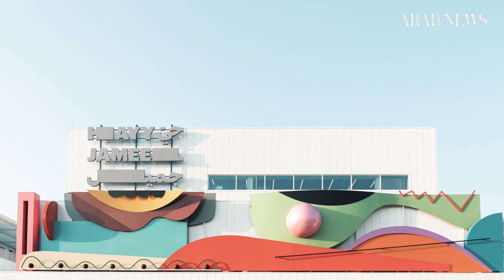A new art house opens its doors to the public in Jeddah